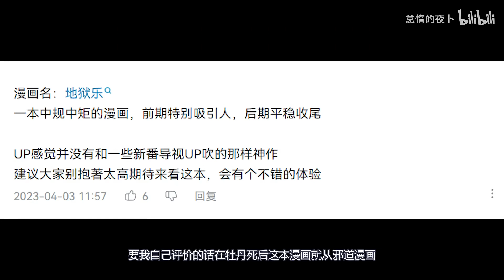战力崩坏的开始！忍者VS天仙，两人付出了巨大的代价战胜兰！【地狱乐】